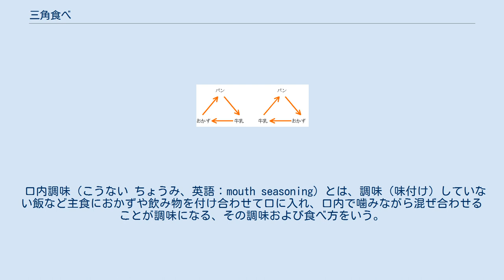三角食べ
日本の学校給食における三角食べの例／その順序を追えば、三角形の軌跡が形作られる。
 三角食べ（さんかくたべ）とは、日本において学校給食を食べる際に、推奨あるいは指導されてきた食べ方の一つである。
飯やパンなどといった主食と、飲み物（汁物や飲料）と、おかずとを、順序よく食べる方法で、その順序の軌跡が三角形を形作ることからその名で呼ばれる。
 もともと、1970年代頃、日本の一部の学校における給食の指導で広められた言葉である。
三角食べの方法は過度の指導により管理教育につながっていた。
 現在ではご飯とおかずを順番にバランスよく食べることは推奨されるものの「三角食べ」として指導されることはほとんどないとされる。
文部科学省の「食に関する指導の手引き」では以前は記載されていた「主菜とおかずは交互に食べる」という文章が現在はなくなっている。
 1970年代、主に東日本の学校において、給食の食べ方についての指導が行われるようになった。
 具体的には、パン → 牛乳 →おかずなどのような一方向のみに食べることが児童生徒に強制された。
従わない子には体罰も行われ、管理教育の手段にもなった。
米飯の給食（1976年に、農政上問題になった余剰米の消費促進の為に導入された）においても同様に指導されたために、ご飯を口に含ませたまま牛乳を飲まなければならないようなことも起こった。
なお、一汁一菜における伝統的な和食の上では食事中は味噌汁または茶を飲むが、当時の学校給食では、パン食と変わらず牛乳が飲料に供されたため、米飯と牛乳という些か和食という概念から外れた取り合わせとなった。
なぜこのようなメニューになったかは現在に至るまで不明で、所要摂取カロリーのみ考えた結果であろうと見られる。
 三角食べは上記の教育現場での問題以外にも様々な是非がある。
日本食に固有の「口内調味」を実践できるものとして推奨している栄養士などがいる一方で、汁や飲み物でご飯などを飲み込む（押し流す）形になりかねず、咀嚼がおろそかになったり、唾液の分泌に異常が生じ、口腔乾燥症になる可能性があると主張する歯科医師もいる。
また、おかずの味でご飯を流し込む食べ方になりがちなため急激な血糖値の上昇を引き起こしたり、口内調味を前提とした味の濃いおかずを食べる事による塩分摂取の過多に繋がると指摘されている。
 口内調味（こうない ちょうみ、英語：mouth seasoning）とは、調味（味付け）していない飯など主食におかずや飲み物を付け合わせて口に入れ、口内で噛みながら混ぜ合わせることが調味になる、その調味および食べ方をいう。
日本の「（ご飯茶碗のよそって食べる）飯」や、ザンビアのンシマなどは、口内調味で食べるのが基本である。
 玉村豊男は『食卓は学校である』（集英社新書 2010年）pp.62-67 で「いっしょ食い」と表現し、「アメリカ人は、白いごはんを食べるとき、かならず醤油をかけます。ピラフやチャーハンならよいが、味がついていない白いごはんはそのまま食べることができないからです」「両者（おかずとごはん）を別々に口に放り込むことはあり得ません。やってみろ、と強制しても、どうやったらいいのかわからずに、ただおろおろするばかりです」と、欧米人はほぼ例外なく口内調味ができないという自論を主張している。